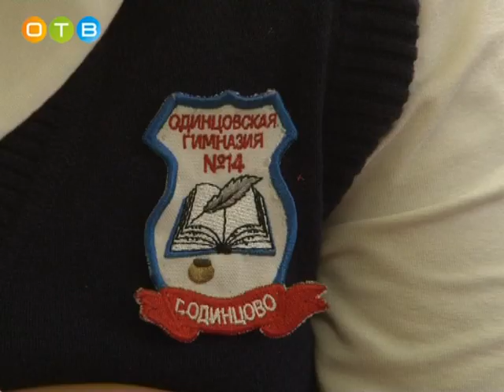Урок чистоты в 14 й гимназии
В первые дни нового учебного года сотрудники Одинцовского территориального отдела Государственного административно-технического надзора провели в школах тематические уроки, посвященные чистоте. Ребятам рассказали об экологических проблемах региона и о путях их решения.